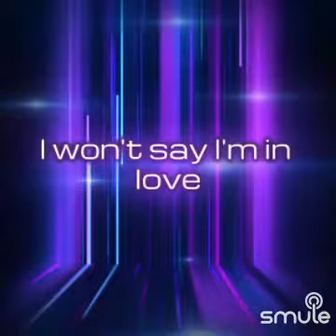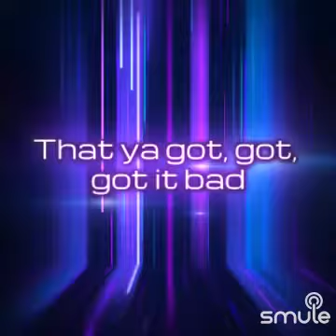Karaoke Lyrics I Wont Say Im In Love